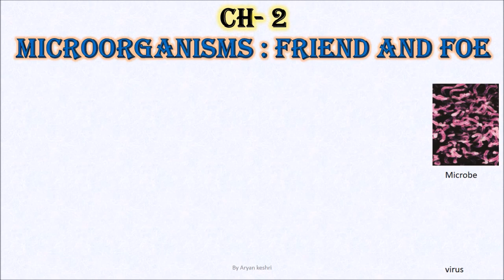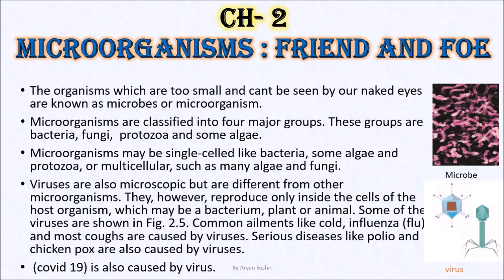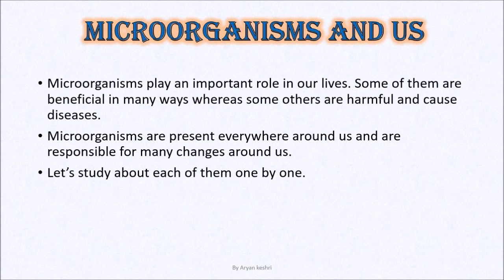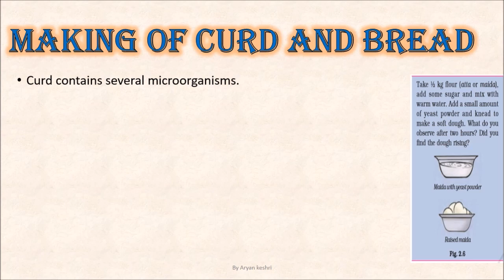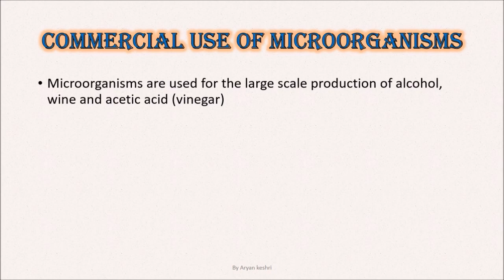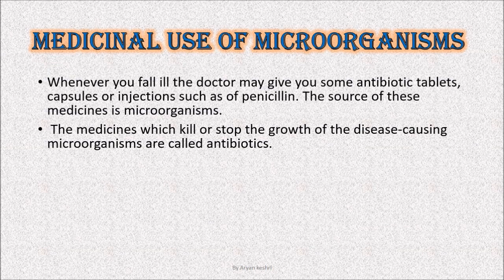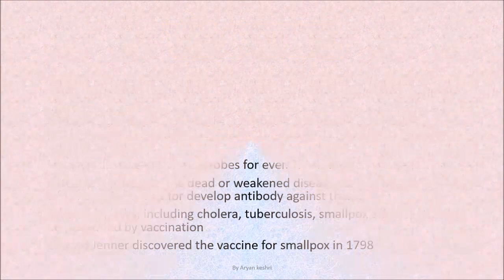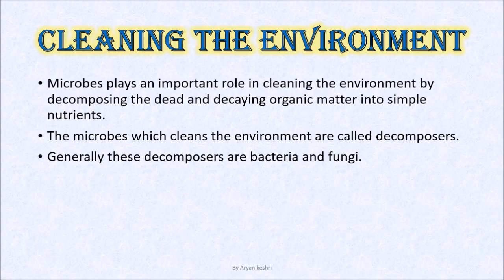Microorganisms : friend and foe (chapter 2) class 8 science || in hindi || class 8th science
This video is my first animated video on this channel .

Microorganisms : friend and foe is one of the most important chapter of your class.
Read this chapter carefully as this chapter will help you in your future too .

Please support me I guarantee you the the content and quality will definitely improve as per your demand and need.

Soon you will get all the study materials in my channel which you require including motivation and tips for improving your study.

Thank u